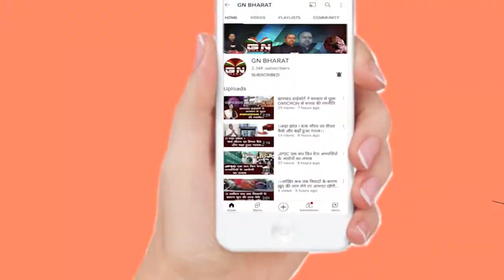Dumka || जिंदगी की जंग हार गयी दुमका की मारुति कुमारी, मौत से भड़के लोग, शव रखकर प्रदर्शन